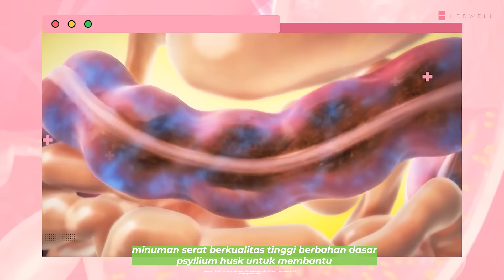RAHASIA BODY GOALS MISS GRAND INTERNATIONAL !